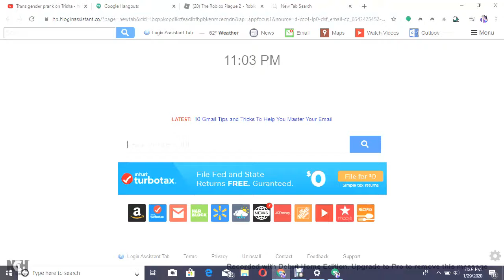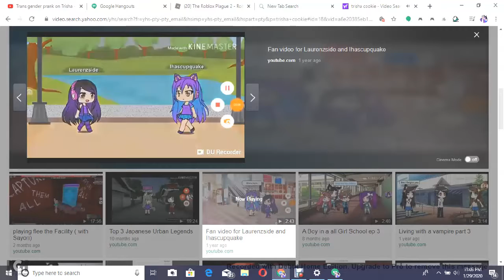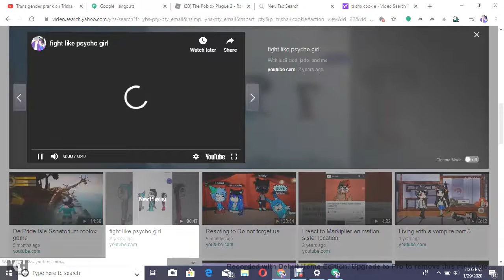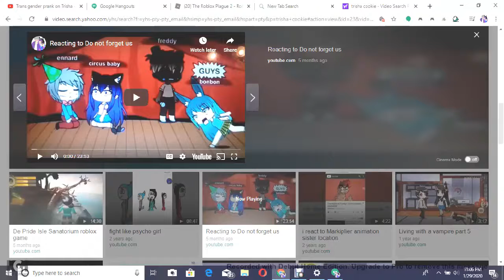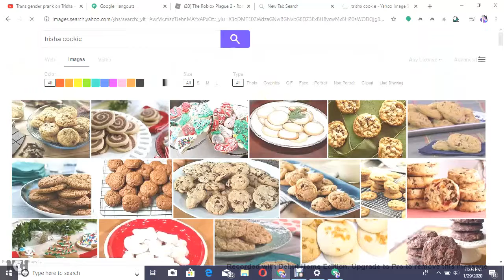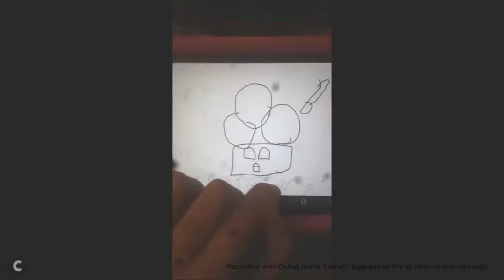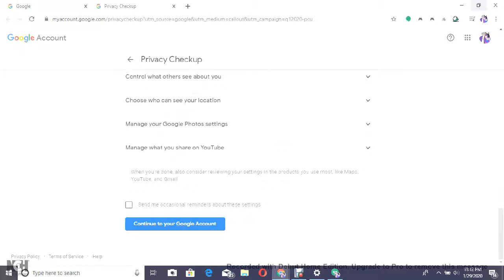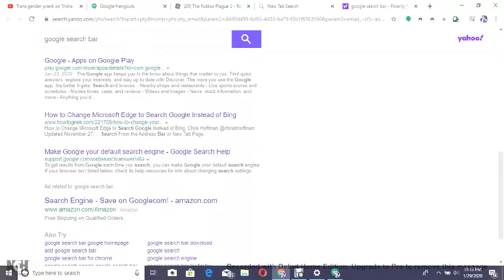looking up myself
ask me what ever you want